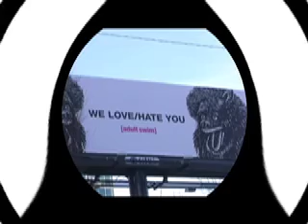Dare to do More (Lincoln Spotlight)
This song is a message to EVERYBODY. In our daily lives we need to push further and accomplish our dreams. Reach higher and DARE TO DO MORE! I hope everyone who watches this video in some way shape or form changes their outlook on life. To all who struggle, there is always a brighter day. PLEASE vote for my video!! I need YOUR HELP!!! Please VOTE 5 STARS! Don't forget to leave some comments. With your help my dreams can go a long way and hopefully my music can touch many others. Thank you to Lincoln Spotlight, Common, and all those helping to make this happen. for all of those entering the contest GOOD LUCK! Thanks for making it possible.. VOTE VOTE VOTE!